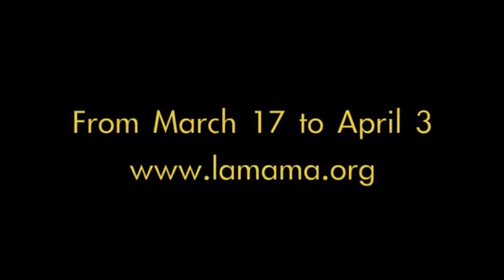Grippo the Apeman in the Trav S D Tent Show, Tetragrammaton!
Trav S.D is bringing his troupe to La MaMa for a Four one-acts with a traveling sideshow theme. We get the chance to have a glimpse of Grippo the Apeman, the main character of the first act The Strange Case of Grippo the Appeman, who's hiding in the basement of La MaMa.